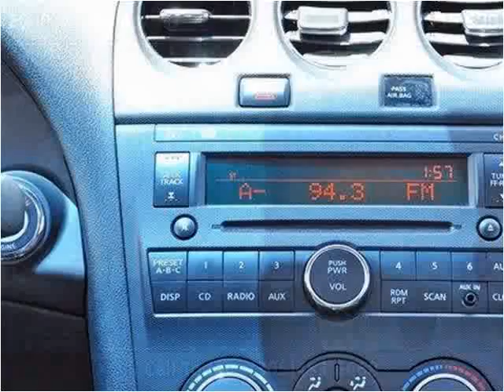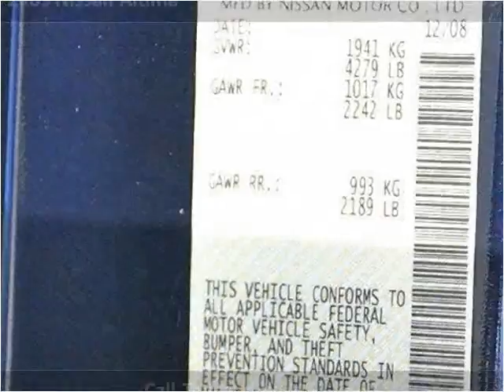2009 Nissan Altima Used Cars Lake Worth FL